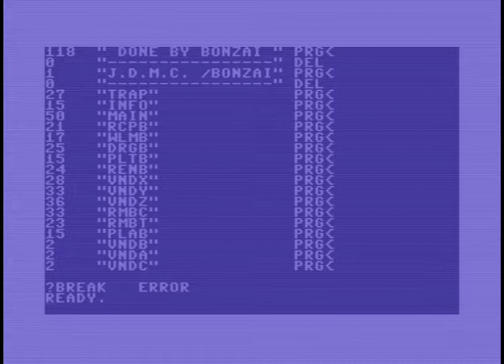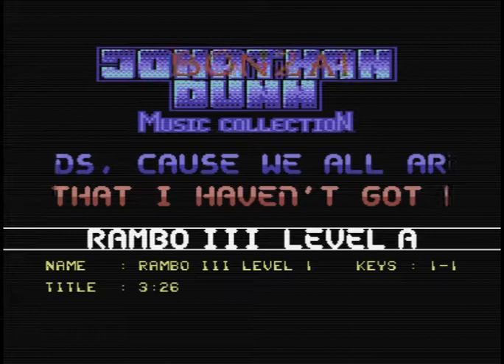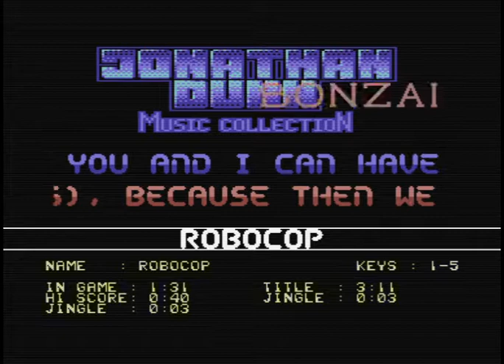The Jonathan Dunn Music Collection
Recorded on an Ultimate-64 with a real 6581.

At the time everybody was making music collections. Hubbard and Galway was on everybody's playlist, so Trap decided to go in a different direction and make a collection of Mr. Dunn's works. This release was lost for many years but tanks to The Transfer Team it surfaced in October 2014.